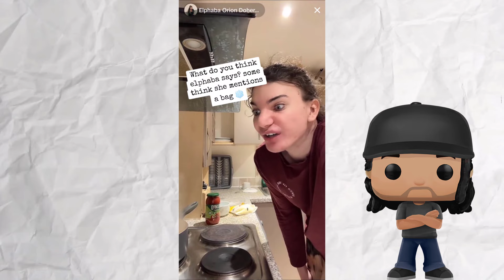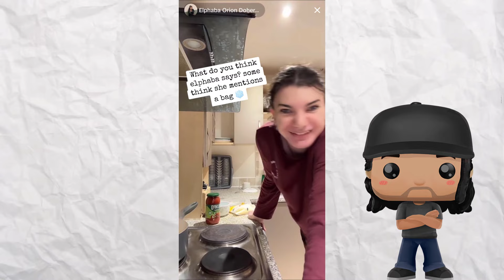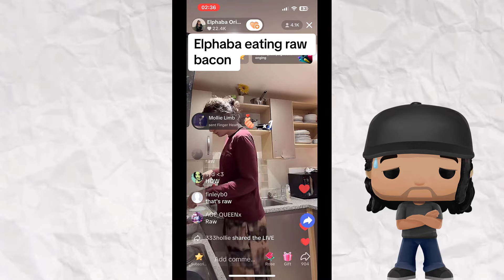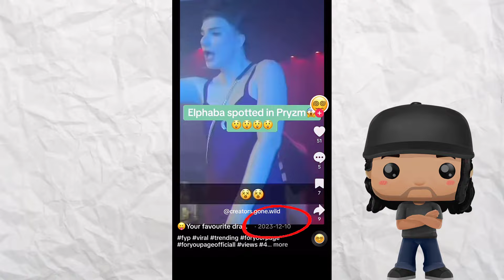Elphaba receives weird calls all day!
CREDIT: Tik Tok -  @elphabacentral2
CREDIT: Tik Tok -  @creators.gone.wild
CREDIT: Tik Tok -  @chelsea4life49
CREDIT: Tik Tok -  @the_observer_2024